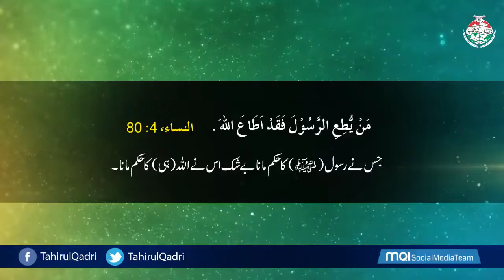Jis ni Rasool Allah ki itaat ki |Dr. Tahir-ul-Qadri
‏جس نے رسول اللہ ﷺ کی اطاعت کی اس نے اللہ کی اطاعت کی۔
شیخ الاسلام ڈاکٹر محمد طاہرالقادری